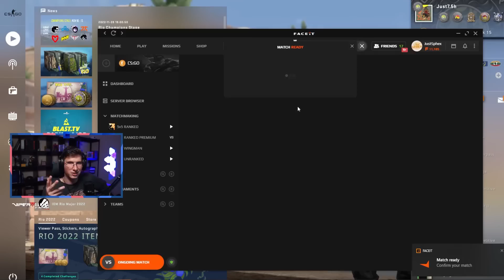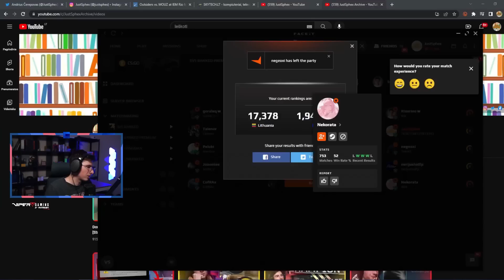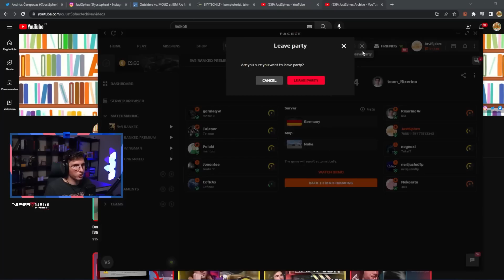Kaip Sphex Sekėsi Žaisti Prieš 4000 ELO Smurfą [Stream Momentai]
Nebežaidi? Parduok! Pirmieji pardavėjai gauna 5,00 € bonusą!

► Montavo: Normantas Velička